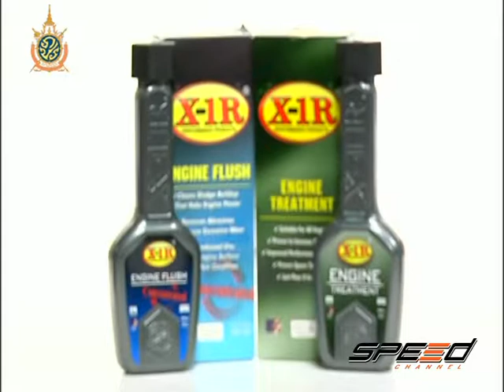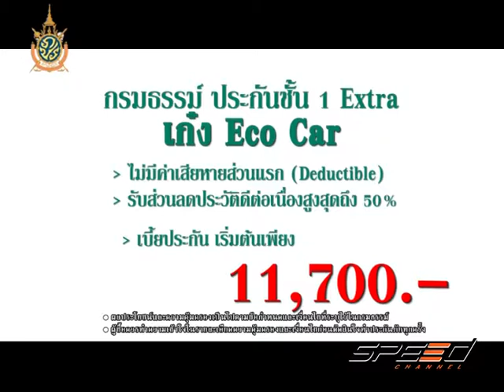Speed Talk OA 07 07 2016 (5/5)